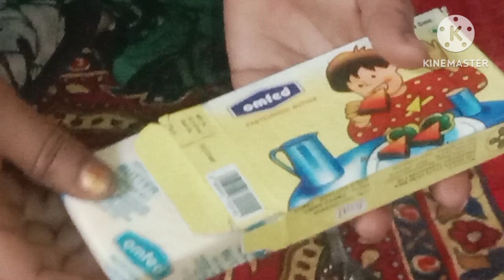দুধ আর ময়দা দিয়ে বানিয়ে ফেলুন কেকের Cream.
দুধ আর মযদা দিয়ে বানিয়ে ফেলুন কেকের  Cream.how to make cream for cake.
how to make cream for cake.
how to make tasty cream recipe at home

how to make homemade cream.
how to make cream for cake and birthday🎂🎉🎁.
Cream _recipe
Nasima _kitchen